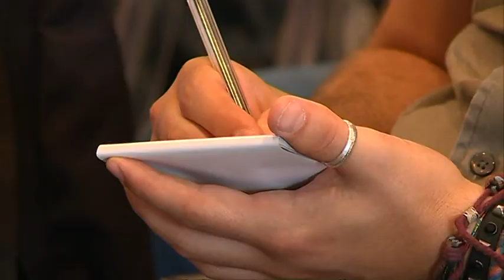TGSPORT: NUOVO ACQUISTO IN CASA ARANCIONE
INIZIA LA CAMPAGNA ACQUISTI PER LA LEGA PRO. SI PARTE DAL NUMERO 1.